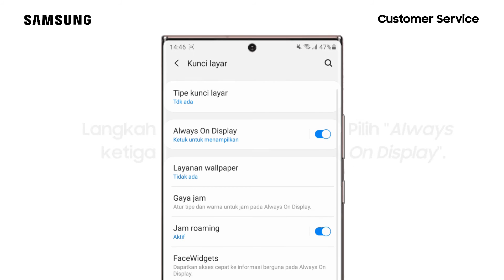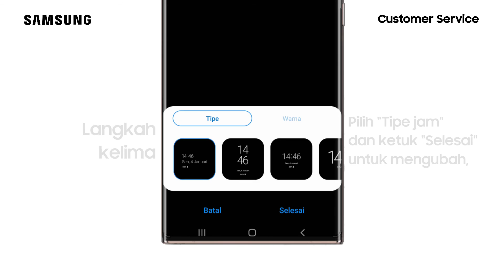Cara Mengubah Tampilan Layar Kunci Always On Display - Galaxy Note20